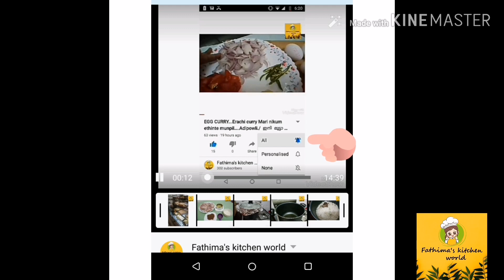Simple mandi recipe /kuzhi mandi/chicken mandi